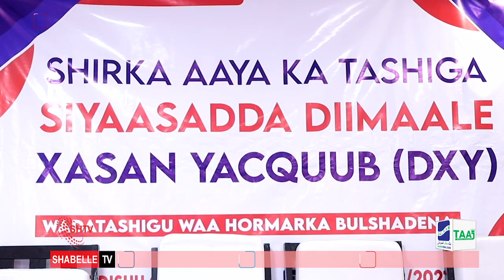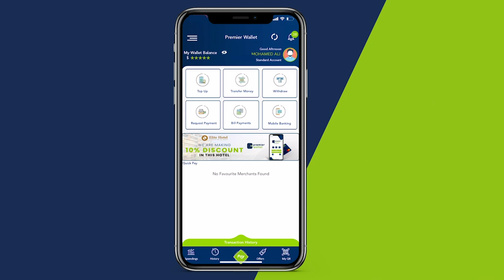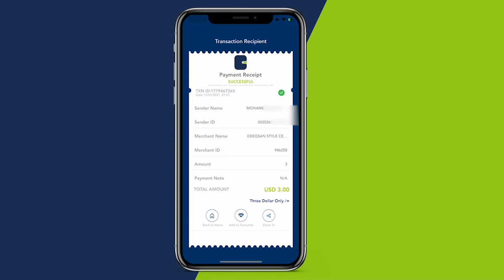Maxaa keenay siyaasad xumada & dib u dhaca ku yimid mid ka mid ah beelaha Soomaaliyeed.